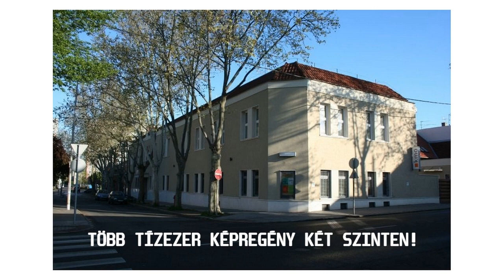Képregénybörze 2023 - Sváb József grafikusművész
Sváb József Korcsmáros Pál-díjas grafikusművész Sherlock Holmes képregényei -  KMO Kispesti Művelődési Központ és Könyvtár
49. FŐVÁROSI KÉPREGÉNYBÖRZE (Tavaszi Képregénybörze) - 2023. MÁRCIUS 5., VASÁRNAP, 10:00–15:00
Bővebb információk vagy online rendelés: